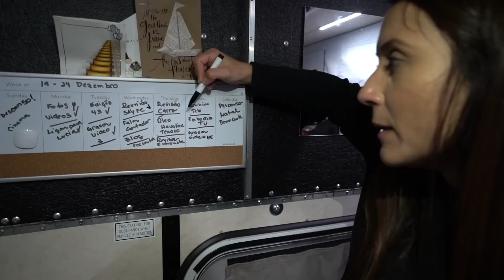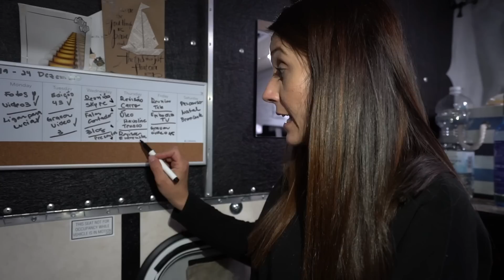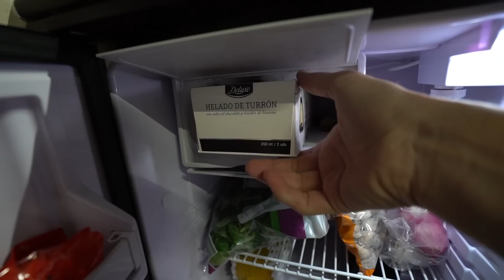ROTINA DA NOITE NA CASINHA | Travel and share | Romulo e Mirella